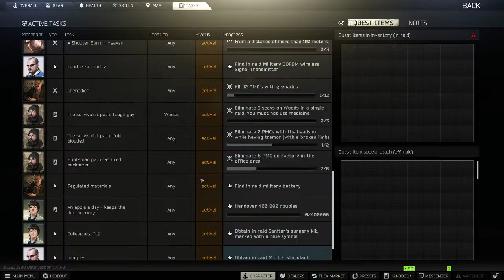Tired gamer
Streaming for the purpose of making random highlights and storing my gameplay where I can watch it later and improve upon my mistakes.